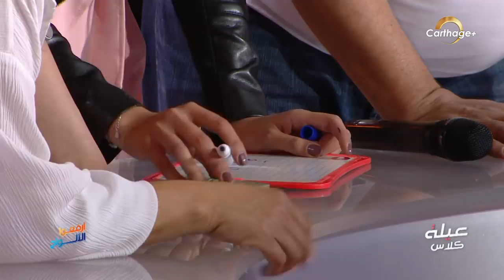"عيلة كلاس" | الحلقة 07 | الجزء 01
في الحلقة 7 من برنامج عيلة كلاس: الكوميدي جعفر القاسمي يستضيف عائلتي "بلقاسم" و "القيزاني" في حلقة مليئة بالمفاجآت والألعاب